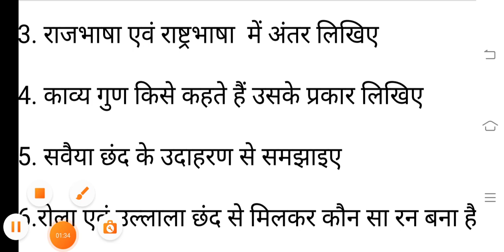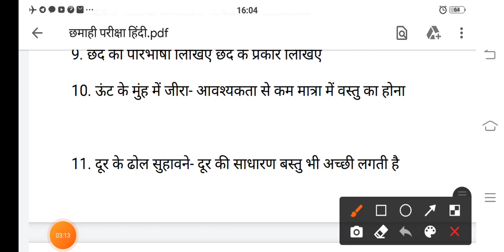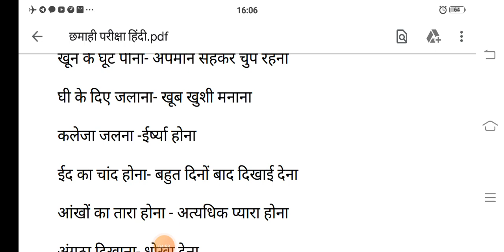Class 12 Hindi Halfyearly Paper/ कक्षा 12 हिंदी छमाही परीक्षा पेपर